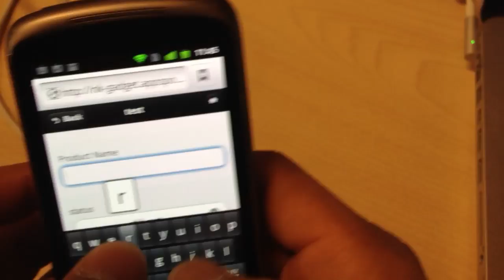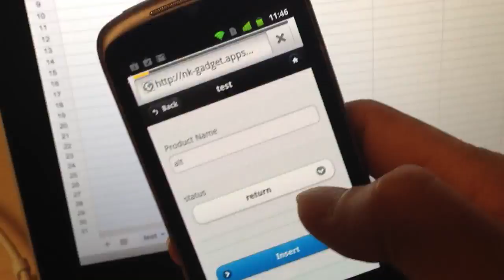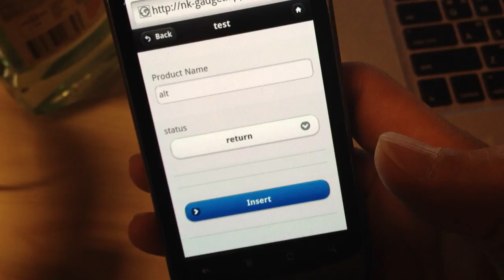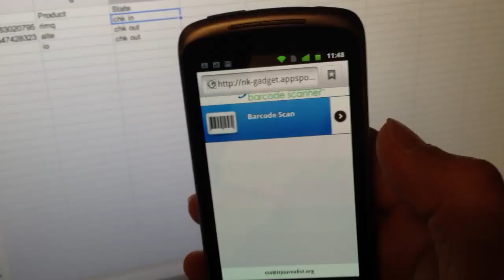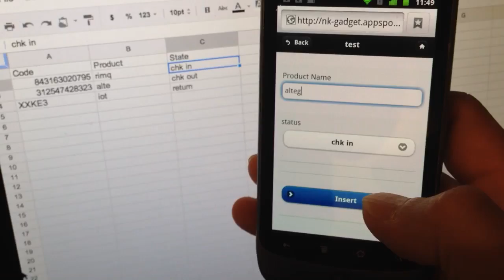NETKILLER Barcode Scanner for Google Apps (Scan & Enter item)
The Netkiller Barcode Scanner is a Pure Google Apps Solution, meaning that the application runs on the cloud without the need for added software.  The application enables your smartphone to become the only tool you need for keeping track of inventory.  Scan barcodes with your smartphone, and the information is instantly stored in a dynamic google docs powered database.

English and Korean captions are available.